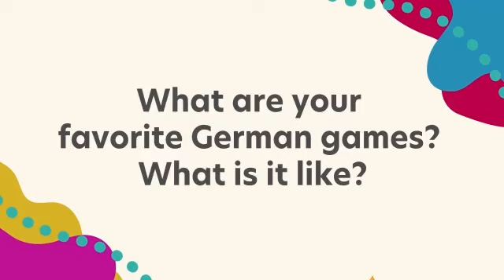Lass uns spielen! Laro tayo! - Episode 1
For our first episode, we have Leon, Vivienne and Marie share their favorite traditional German games for you to try. Do you know any of the games they mentioned? Which ones would you like to try? What are your favorite games?

"Lass uns spielen! Laro tayo!" is a series of episodes showcasing the differences and similarities of children across cultures, and how every child of every background has the Right to Play. This series was produced to mark Children's Month in November 2021 by Museo Pambata in partnership with the German European School Manila, the Embassy of the Federal Republic of Germany in Manila, together with Eskwela Museo, Espoir School of Hope, and the Embassy of the Philippines in Berlin.

Watch the videos and together, let’s celebrate children’s right to play!